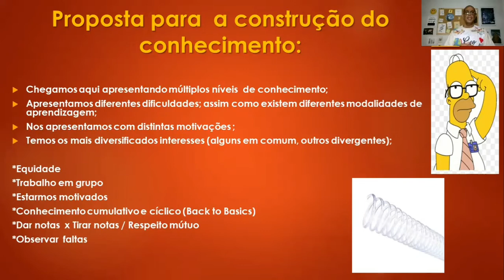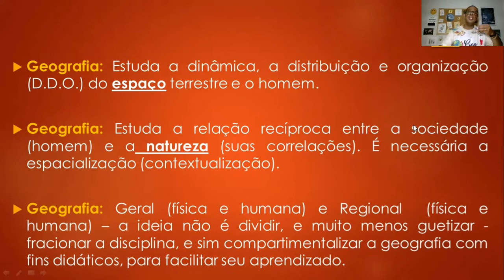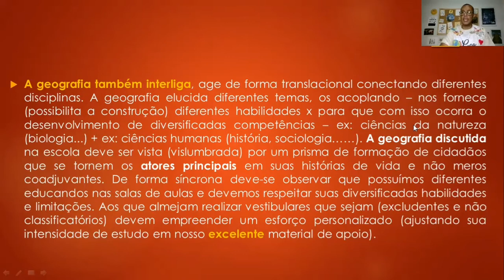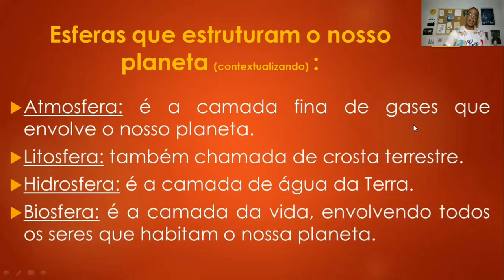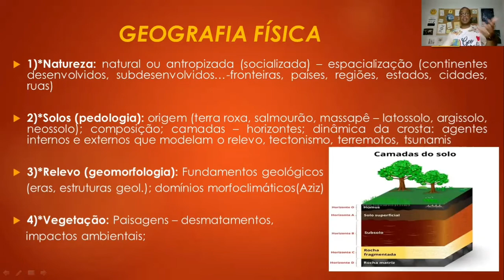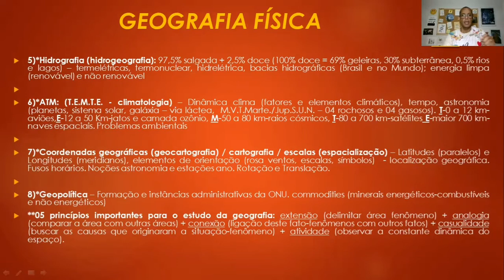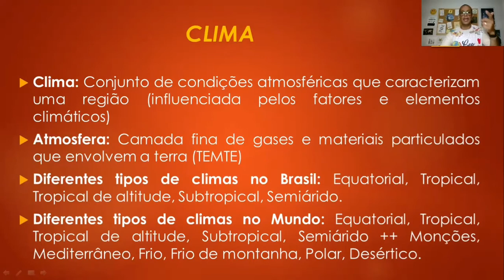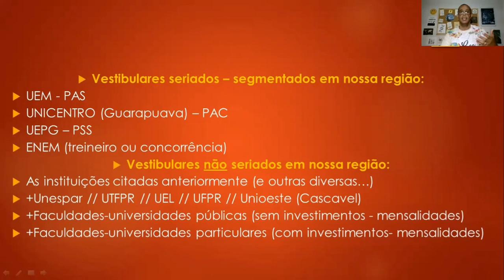Aula de Geografia - Professor Luciano - Resumão